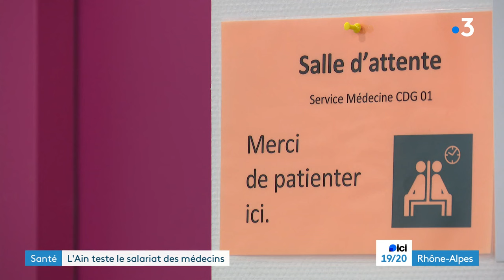Ain. Les médecins retraités à la rescousse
Pour pallier le manque de médecins, le Département de l'Ain a décidé d'embaucher des généralistes. 4 sont désormais salariés, donc payés par le Département. Parmi eux, des retraités qui assument une continuité de service en attendant que des jeunes viennent prendre la relève.
Reportage Clémence Delarbre et Maryne Zammit

Retrouvez-nous sur :
Notre site web